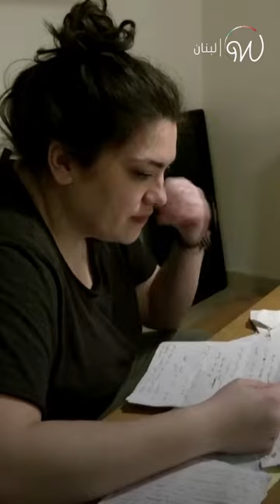شادن_فقيه تعلن هجرتها من لبنان 🇱🇧😱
بعد إثارتها الجدل، الممثلة الكوميدية شادن_فقيه تعلن هجرتها من لبنان 🇱🇧😱